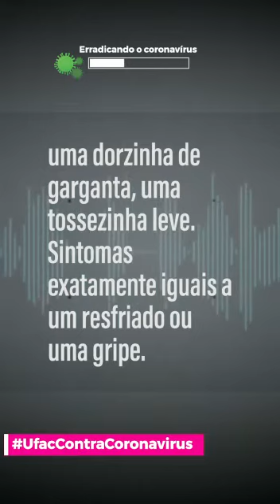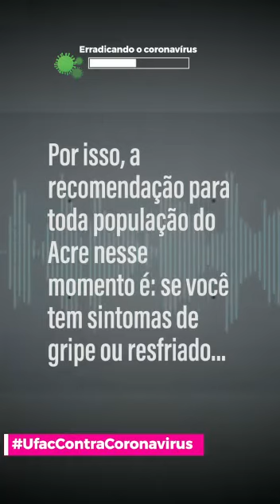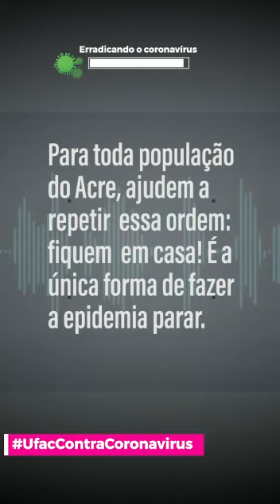coronavírus- entenda a transmissão comunitária